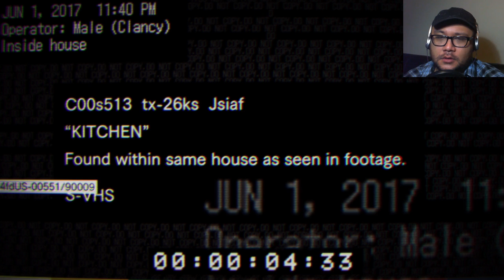Coward Refuses to Play Resident Evil 7: Beginning Hour - Facecam - Promotional Teaser Demo - Horror